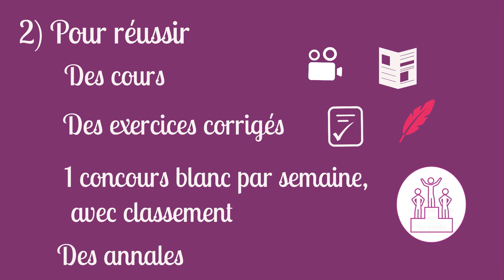Préparation intensive aux concours d'orthophonie - Orthophonie Académie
Pas encore commencé votre préparation au concours d'orthophonie ? Besoin d'accélérer  ou de booster votre préparation, cette formule est faite pour vous. Elle permet de se préparer en 4 mois aux épreuves écrites des concours d'orthophonie. Pour vous faire réussir nous allions un contenu de qualité et un accompagnement personnalisé.